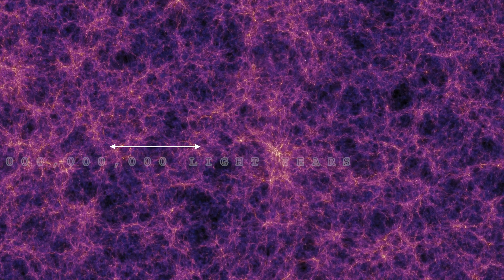Spacemog's tour of the Universe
In this week's video, come and explore the Universe with me and find out just what it has to offer!

Extra reading:

Media credits:
Jupiter: NASA/ESA/Simon/Wong/Kornmesser
Rocky_planet: NASA/MIT/TESS
Gas giant: NASA/MIT/TESS
Sun: ESA/ATG/Medialab
Stars in galaxy: Garching/OPIS
SagittariusA*: ESO/Gravity Consortium/Calçada/Risinger
star cluster: NASA/ESA/Calcada/Ferraro
Cosmic web: springel